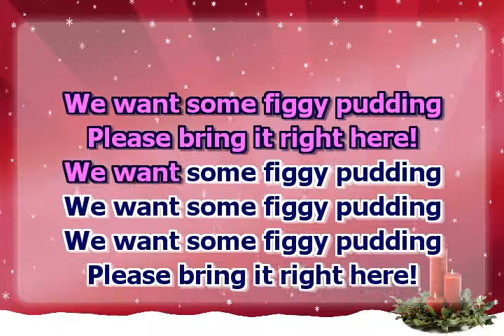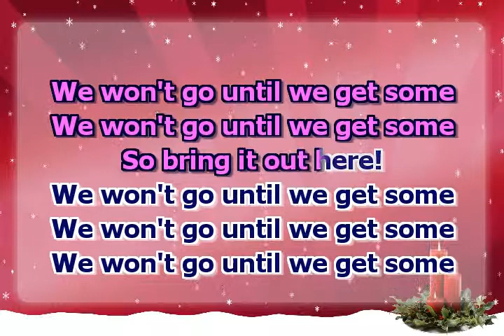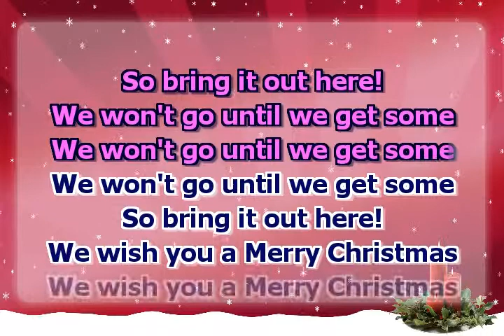We wish you a Merry Christmas - melody ( karaoke )